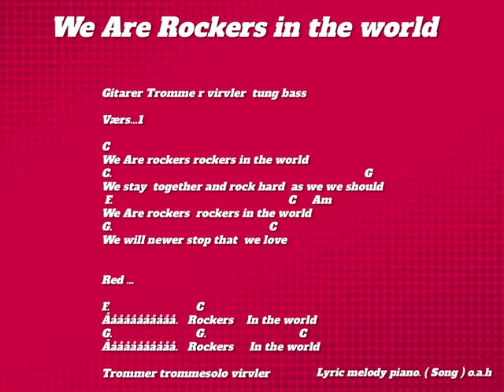We Are rockers in the world lyrikk melodi o.a.h piano piano melodi o.a.h